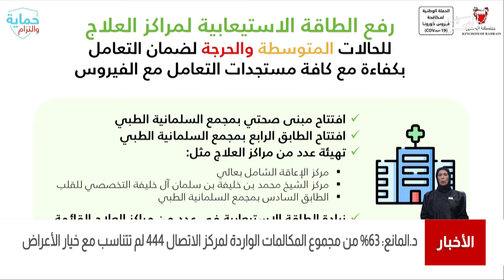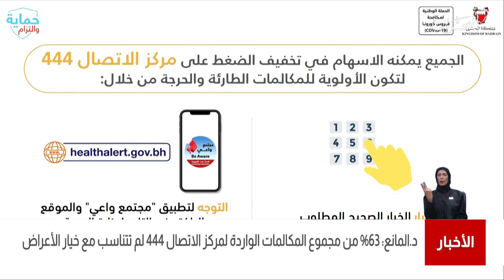البحرين مركز الأخبار : د.وليد المانع يؤكد على ضرورة إلتزام الجميع التام بمواعيد أخذ التطعيم